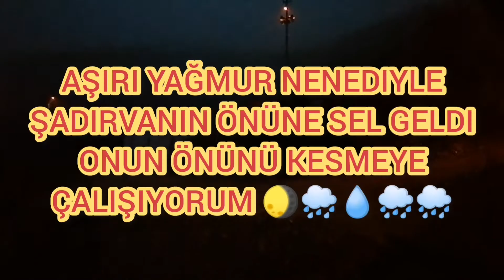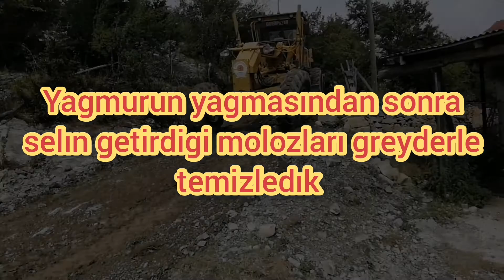ŞİMŞEK ÇAKTI SELIN GELİŞİ SAMSUNDA YOĞUN YAGMUR YAĞIŞINDA